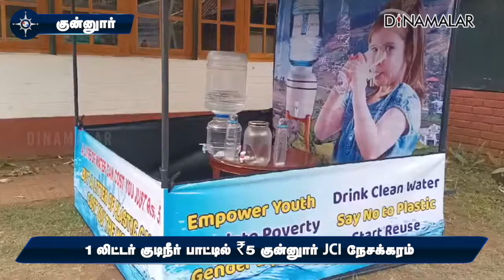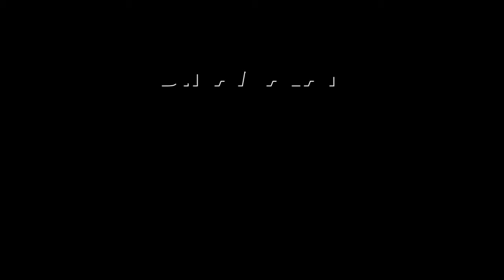மாவட்ட செய்திகள் | 14-07 -2024 | District News | Dinamalar